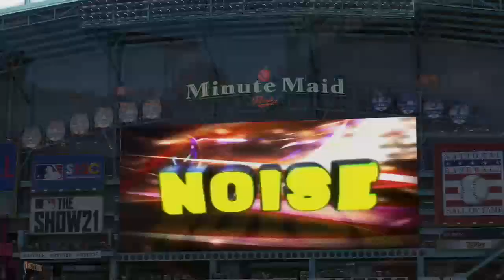Los Angeles Dodgers (89-42) vs. Houston Astros (65-65) - September 3, 2022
Cody Bellinger and the Dodgers take on Alex Bregman and the Astros -- Watch live